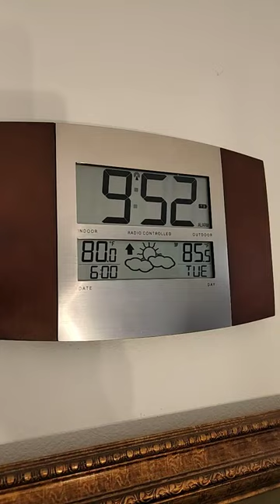Atomic Clock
This clock get its signal thru GPS from Colorado and it shows
also the outside and inside temperature so you can compare.